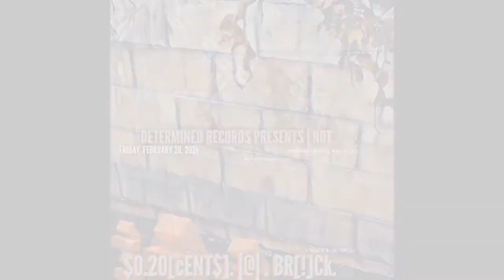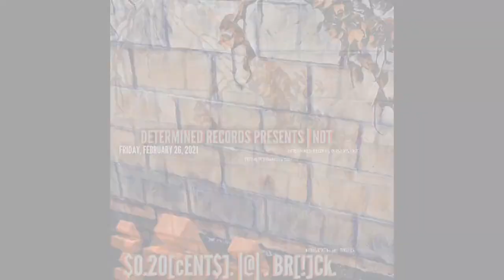DETERMINED RECORDS PRESENTS | NOT - $0.20[cENT$].| . BR[!]Ck.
Determined Records LLC #2021